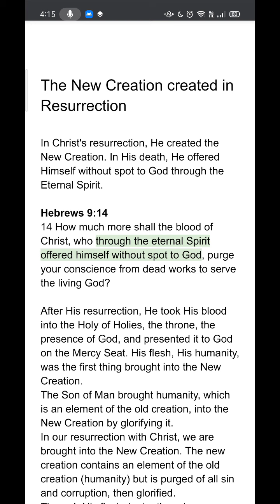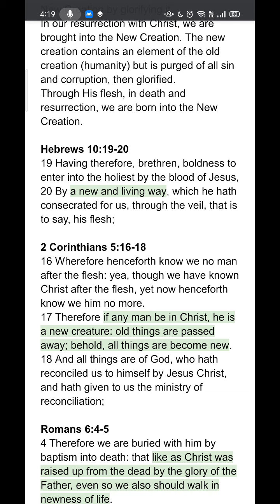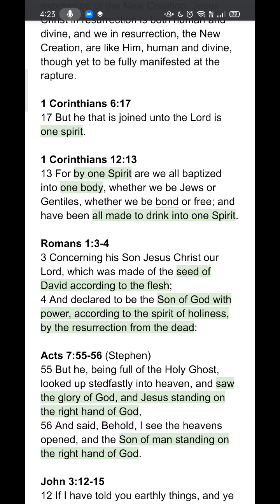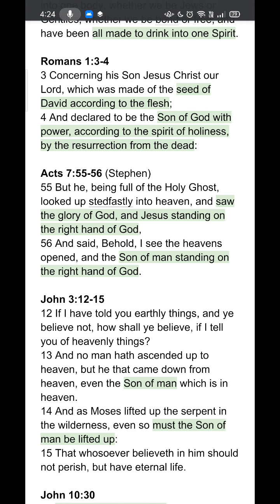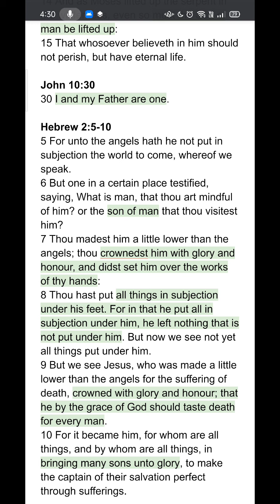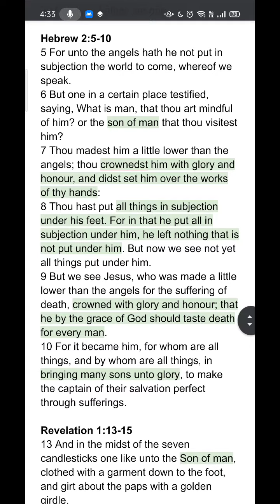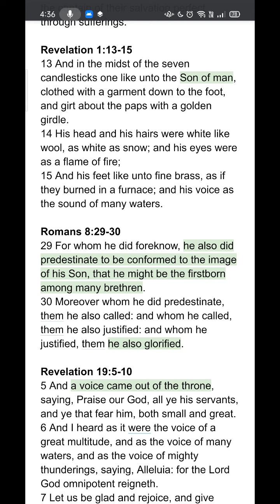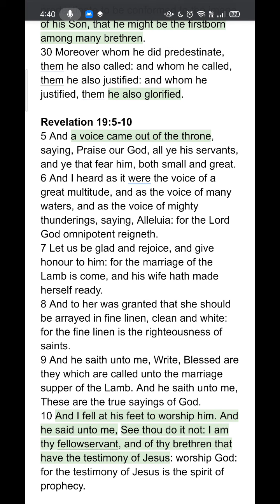The New Creation created in Resurrection